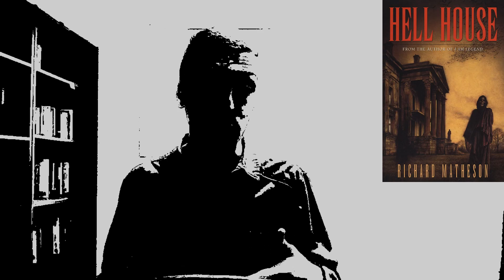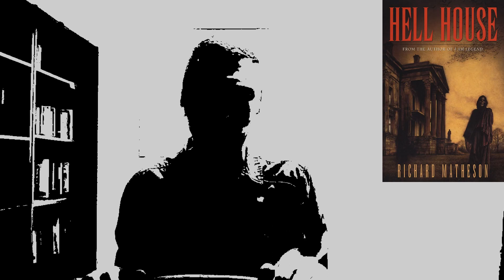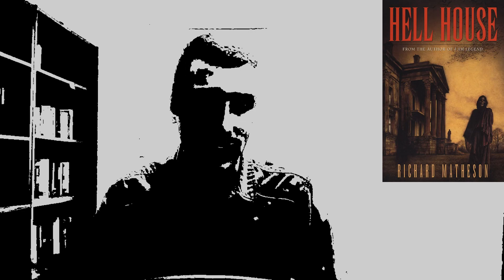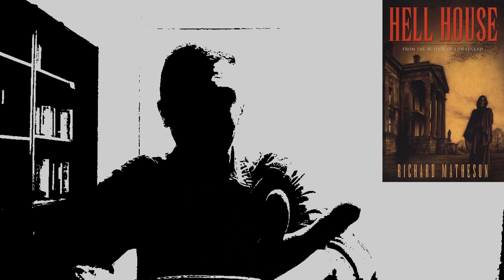Hell House book review: Like Hill House, only dumber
My review of Richard Matheson's dumb as hell Hell House, a book that fails utterly as a horror story, but does manage to be something of a masterpiece of kitsch.